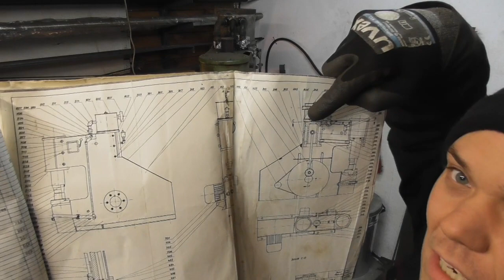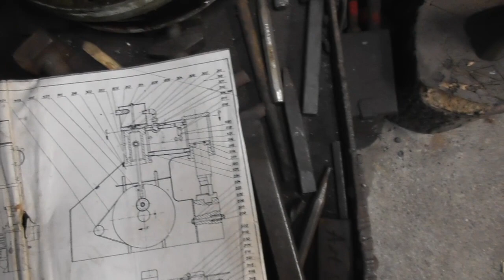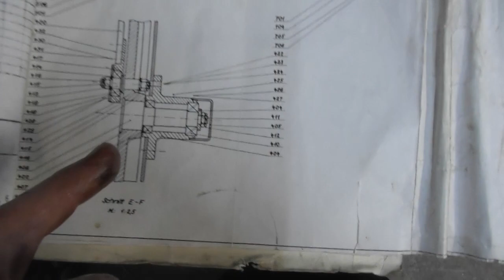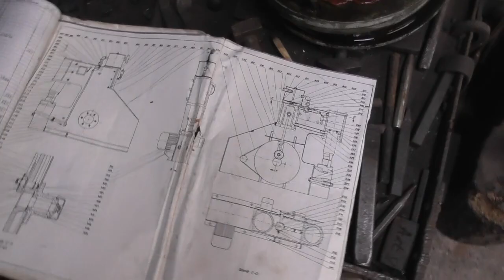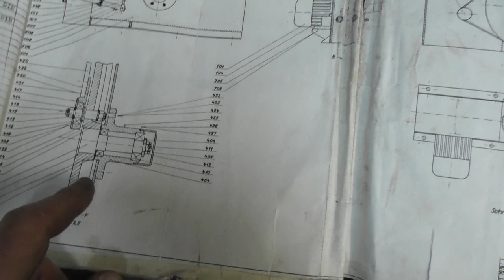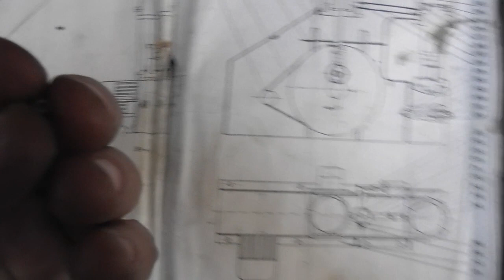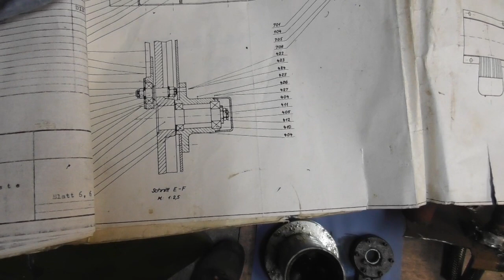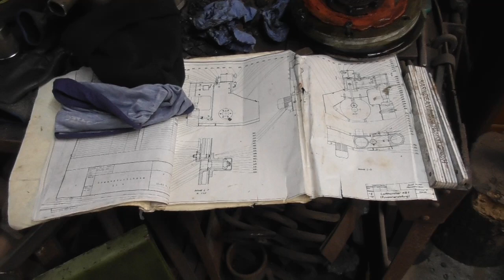Kolbenfresser am Lufthammer Reiter KB1 ???? HD 720p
Harry´s Schmiede leider ist der Reiter KB1  Lufthammer wieder beim Schmiedekurs  kaputt gegangen. zum Glück aber nur die Kegelrollenlager vom Schwungrad, auf jeden fall blieb er plötzlich stehen und wir mussten von Hand weiter arbeiten. Das war ziemlich anstrengend für mich.

Hier kannst du
Bilder von Video Inhalten vor den Videos sehen.
Über diesen Kanal:
Harry´s Schmiede zeigt aus gut 20 Jahren Beruferfahrung als Maschinenbaumechaniker, alles rund um die Metallverarbeitung.
Viel schweißen aber auch das SCHMIEDEN
ist meine große Leidenschaft und soll in Zukunft immer mehr Platz auf diesem Kanal finden. Wenn meine neue Schmiedewerkstatt so weit ist werde ich mit dem Messer schmieden beginnen. Also auf eine spannende Zukunft.
Hoffentlich auch mit dir dabei.
Zusendungen an:
Harry´s Schmiede
Nutzfelde 1
21379 Scharnebeck

0172/8219829
Germany Niedersachsen